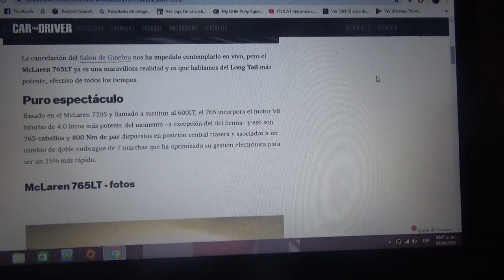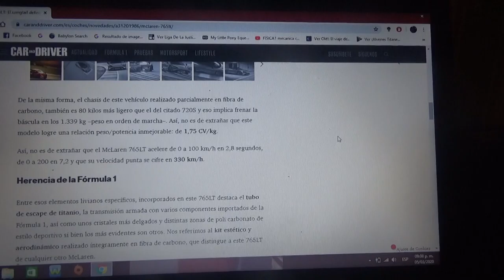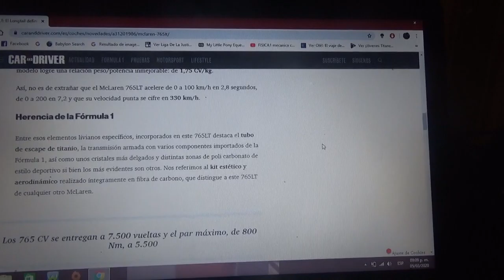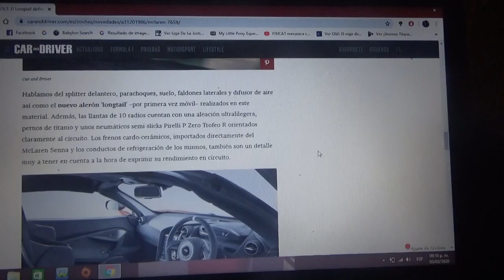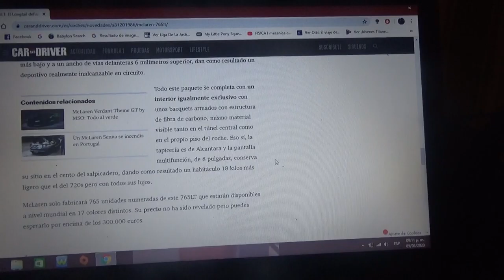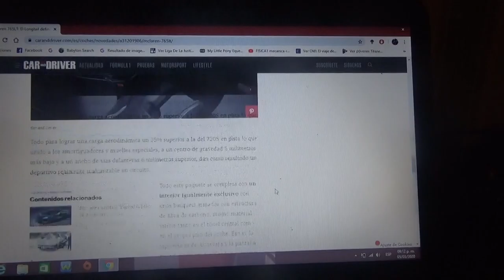Mclaren 765LT información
Este nuevo y exclusivo modelo de la compañía automotriz de Woking es el último automóvil de la exclusiva serie Mclaren Super Series y esta es su información